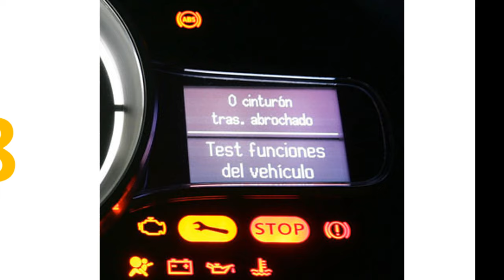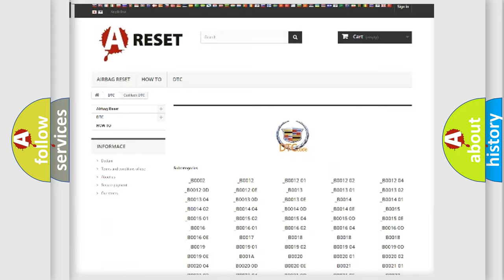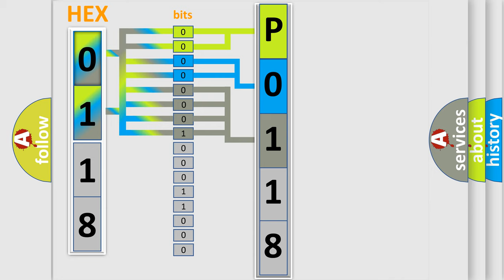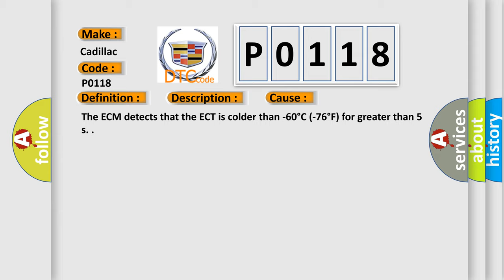DTC cadillac P0118 Short Explanation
Contents:
0:21 Basic DTC analysis according to OBD2 protocol standard.
1:48 Insight into programming
2:58 A diagnostically understandable description of the Diagnostic Trouble Code
3:05 Basic error definition

Make:
Cadillac
Code:
P0118
Definition:
Engine Coolant Temperature (ECT) Sensor Circuit High Voltage
Description:
P0118 The engine is running for greater than 10 s. OR The ignition is ON when the IAT minumum is greater than -7°C (45°F). This DTC runs continuously when the above conditions are met.
Cause:
The ECM detects that the ECT is colder than -60°C (-76°F) for greater than 5 s.